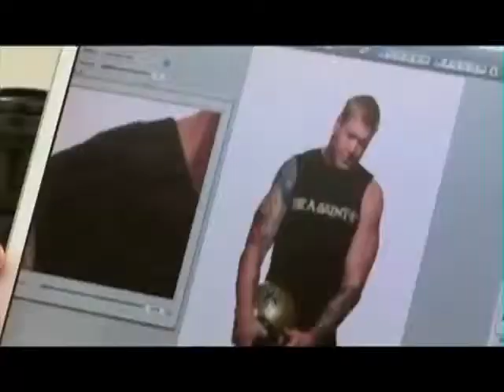Dave Zirin - Not Just a Game